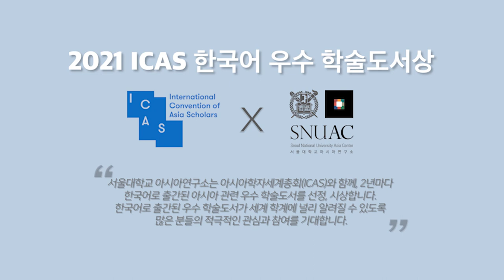2021 ICAS 한국어 우수 학술도서상 저자와의 대화 4: 메이지유신과 사대부적 정치문화